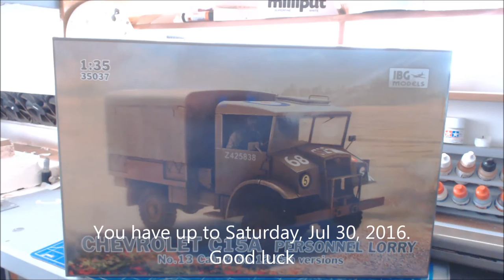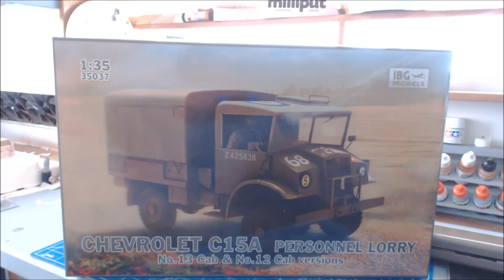IBG CHEVROLET C15 A PERSONNEL LORRY No13 & No 12 Cab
This is up for grabs to one of my lucky subscribers. Leave a comment and hit like button and you will be in the draw,  Closing date Saturday 30th at 12 midnight the draw will be on Sunday 31st good luck Sim